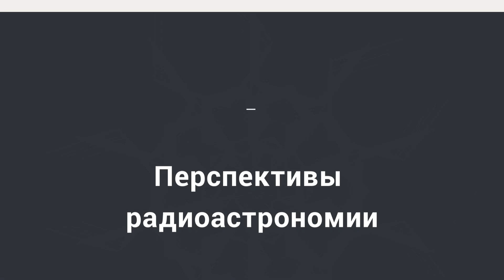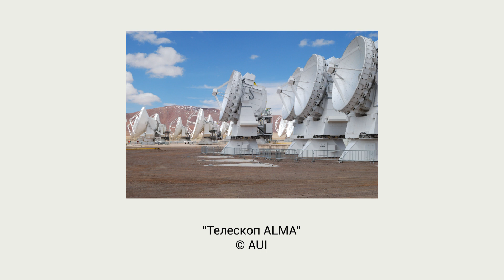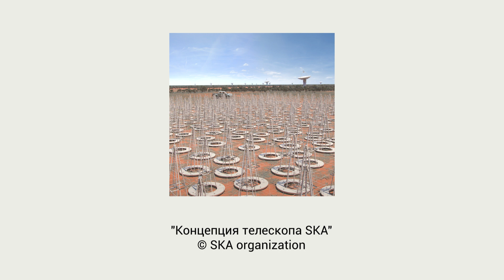Перспективы радиоастрономии — Юрий Ковалев / ПостНаука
Астрофизик Юрий Ковалев о работе телескопа, который обнаружил черную дыру, проекте Миллиметрон и поиске жизни во Вселенной

"Говорят, что радиоастрономов не более 10% из общего количества астрономов на Земле. При этом радиоастрономия все еще держит рекорд по общему количеству Нобелевских премий из всех, которые были даны за результаты, полученные в области астрономии".

 Юрий Ковалев доктор физико-математических наук, руководитель лабораторий ФИАН РАН и МФТИ, член-корреспондент РАН